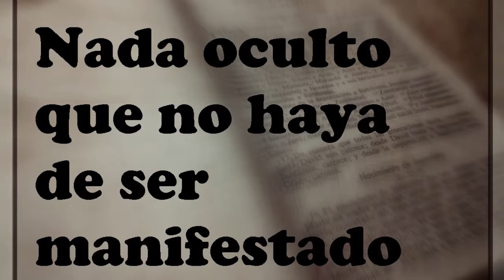MINUTOS DE SANACION YESMIN AGELVIS: LA LAMPARA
YESMIN  LA LÁMPARA  MARTES OCTUBRE 17 DEL 2018